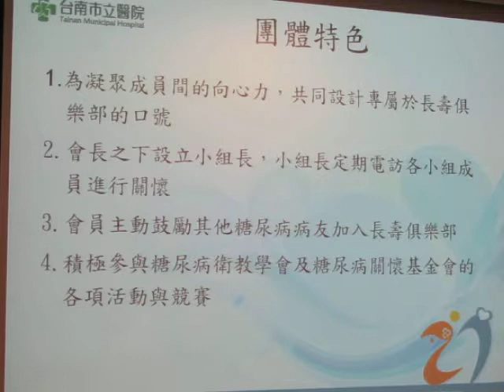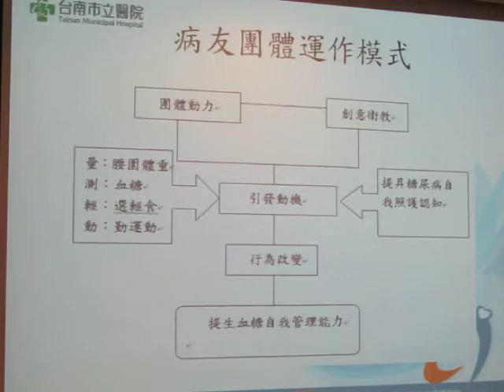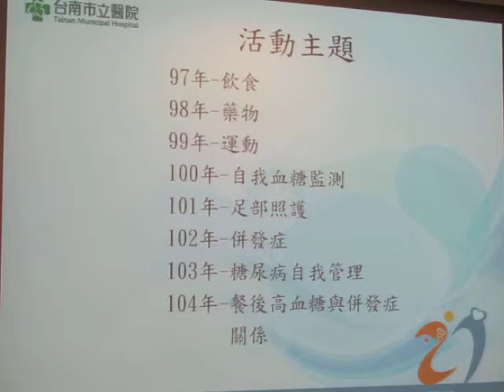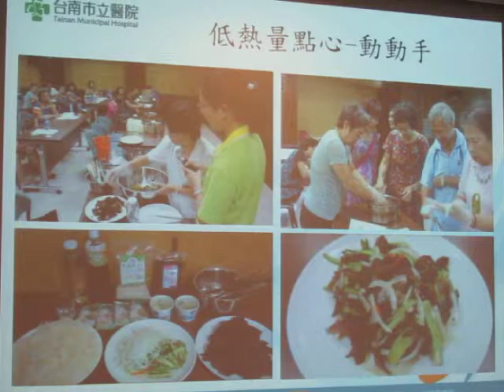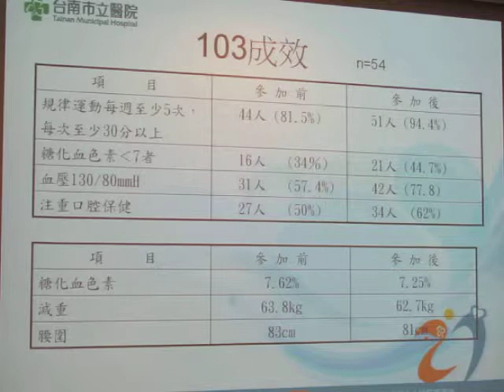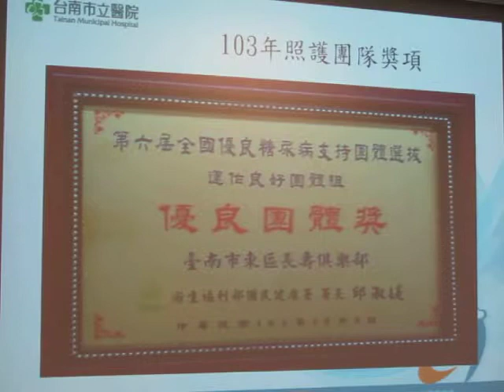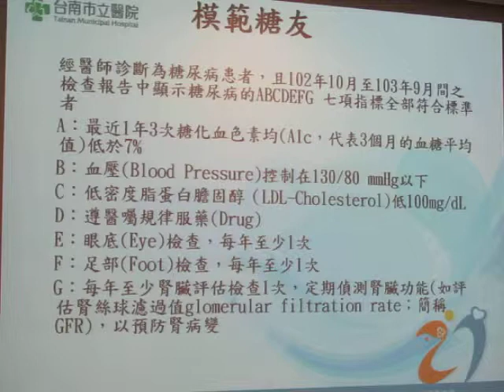民正新聞記者:蔡永源報導南市醫以創意衛教與團體動力 提升糖病友自我照護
台南市立醫院糖尿病友會「長壽俱樂部」，103年參加國民健康署舉辦的全國糖尿病支持團體各項選拔及競賽。在糖尿病支持團體「長壽俱樂部」首次獲得「運作良好團體獎」，南市醫的輔導員邱玉樹護理師榮獲「糖尿病支持團體輔導員獎」，，有6名獲選模範糖友，這是對團隊及病友莫大的肯定與鼓勵。
南市醫糖尿病友會「長壽俱樂部」自83年成立逾20年，目前會員多達200多人。衛教照護團隊成員包括醫師、衛教師、營養師等，強調以「創意衛教」的方式，舉辦各項衛教活動，讓病友瞭解糖尿病的自我照護。
病友會活動中，將創意衛教融入遊戲中，內容包括「眼矇矓」、「估估樂」等，「眼矇矓」是讓病人因為戴上道具眼鏡體驗眼前模糊的感覺，藉此了解血糖控制不好，會導致眼睛視網膜病變對生活的影響；「估估樂」活動則是學習食物秤重，讓病友瞭解到醣類份數的概念，理想糖化血色素。
病友許延明說，糖尿病是長期慢性病，但它可以藉由自我管理有效控制血糖，以他自身經驗分享，控制血糖的方式，包括健康飲食、規律運動、按時服藥、自我監控、參加病友團體，都能讓身體保持在最佳狀態。他也說，其中參加「長壽俱樂部」增加他許多對相關疾病的認知，也定期與病友們分享控制的方法與成果，一起相互支持，共同成長。
南市醫糖尿病衛教團隊表示，病友團體主要是希望藉由同儕力量，鼓勵大家一起運動學習，也利用創意衛教方式，引發病友的動機，改變行為，提升血糖自我控制能力。在這樣的運作模式下，「長壽俱樂部」的資深病友甚至會主動邀約自己身邊相同疾病的親友加入，以病友專家的經驗鼓勵積極正向面對糖尿病。詹蕥顄營養師，也提醒糖尿病飲食控制，把握低油、低鹽、高纖維的飲食原則，平日的飲食中也應避免酒精及精緻的含糖食物，也要均衡攝取六大類食物。